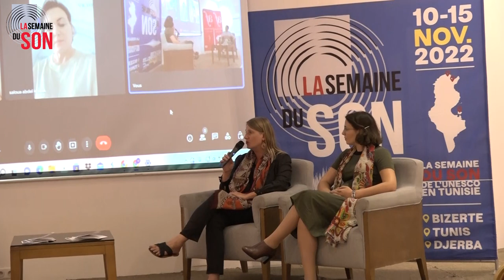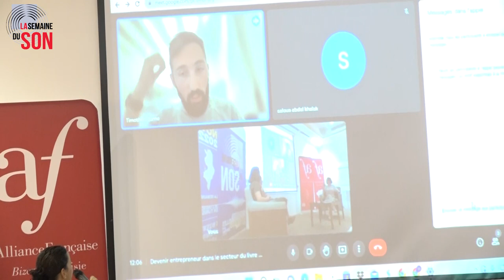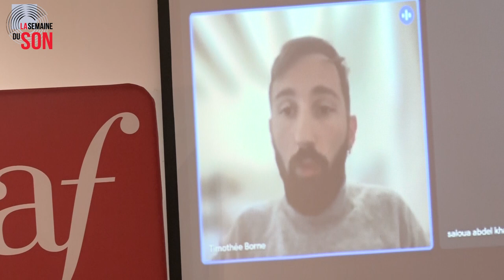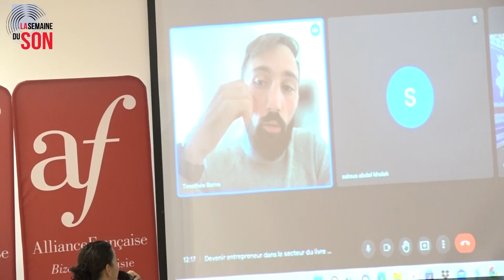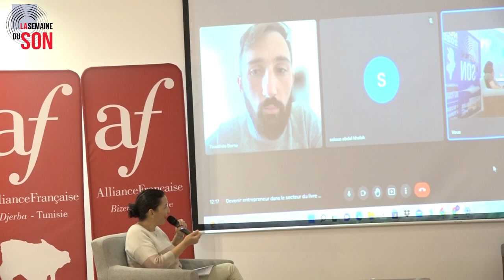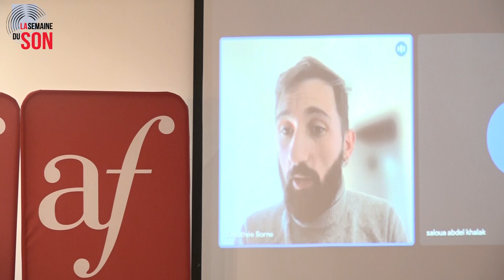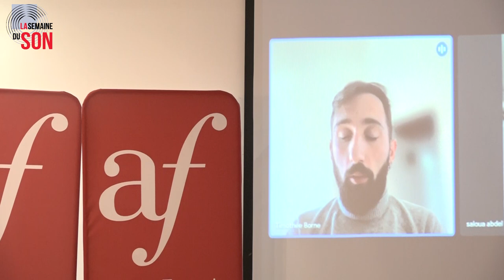Devenir un entrepreneur dans le secteur du livre audio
Table ronde : Devenir entrepreneur dans le secteur du livre audio
Avec Zakia BOUASSIDA, Cécile PALUSINSKI, Louise DEL FOSSE et Salwa ABDELKHALEK
Lors de cette table ronde, des acteurs publics et privés vont discuter des opportunités et des obstacles à l'entrepreneuriat culturel, plus spécifiquement dans le secteur du livre audio. Ensemble, ils engageront une réflexion autour de l’accès à la culture et de l’innovation par le numérique. En effet, le secteur du livre audio est en constante expansion et ses acteurs se multiplient (promotion nationale et internationale de l’économie culturelle numérique, production de séries audios, conception et distribution de liseuses pour enfants….). Aucun genre ni format n’y échappe : séries d’aventures, thrillers, histoires fantastiques, mais aussi romans, nouvelles, bandes dessinées…. Que se passe-t-il lorsque la lecture et le son deviennent inséparables ? Comment encourager l'entrepreneuriat dans ce secteur en expansion ? Quelles sont les perspectives professionnelles pour les jeunes qui souhaitent s’investir dans le domaine du livre audio ?